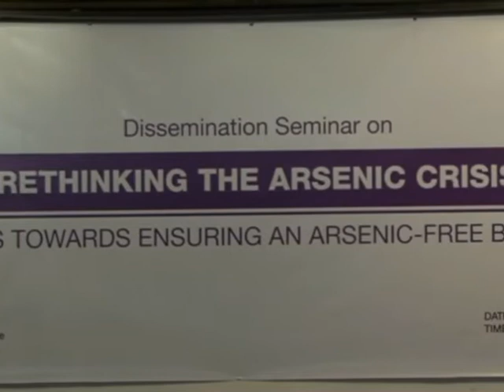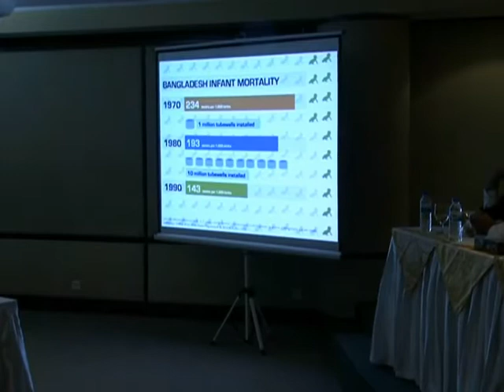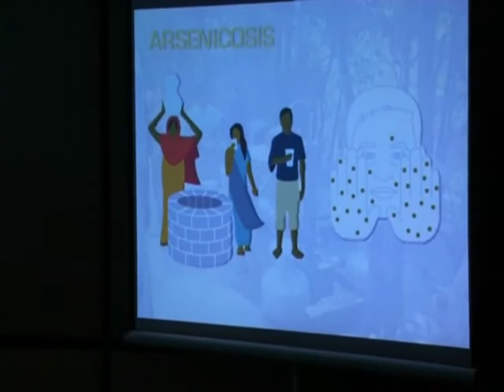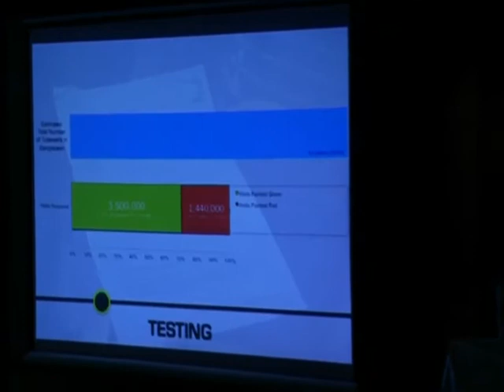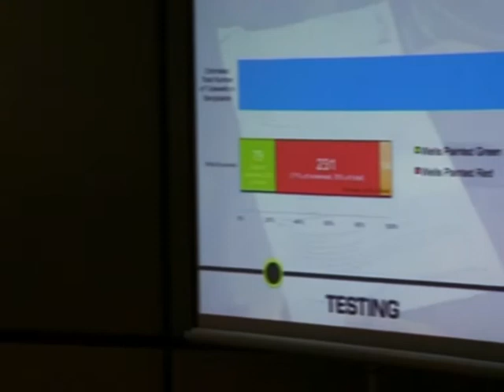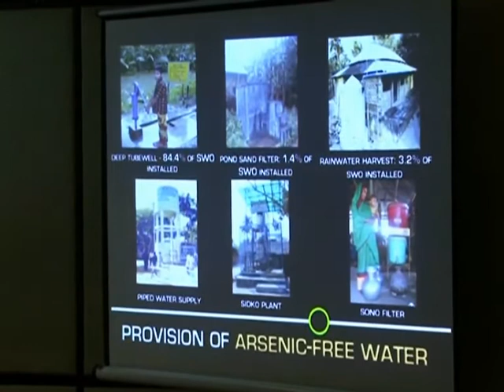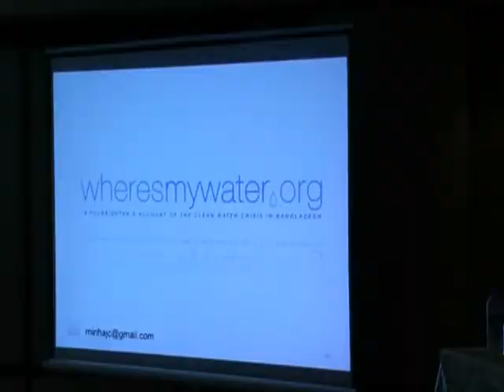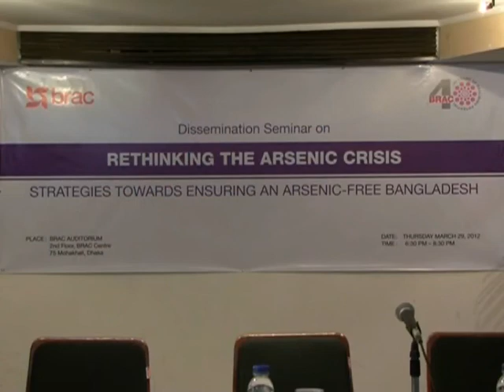Fulbright Research Panel Discussion: Rethinking the Bangladesh Arsenic Crisis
2011 Fulbright Fellow Minhaj Chowdhury shares findings from his 9-month research project titled  "Assessing Villager Perspectives of the Bangladesh Arsenic Water Crisis." Panelists include BRAC WASH Director Babar Kabir, UNICEF Water and Sanitation Specialist Peter Ravenscroft, WaterAid Bangladesh Country Director Khairul Islam, Dhaka WASA Managing Director Taqsem Khan, Bangladesh Ministry of Health and Family Welfare Secretary Humayun Kabir, and US Ambassador Dan Mozena. Event took place at BRAC Centre Dhaka, Bangladesh on March 29, 2011.